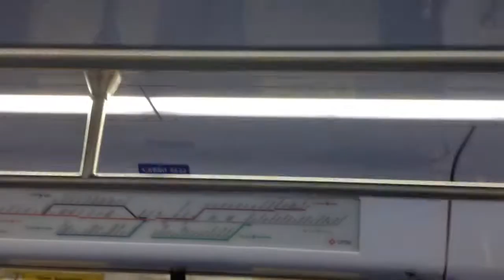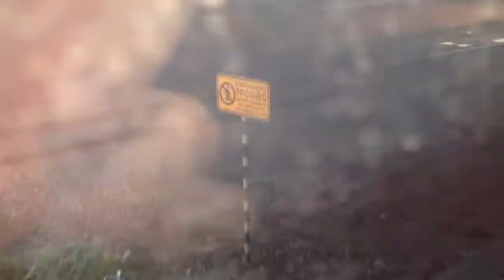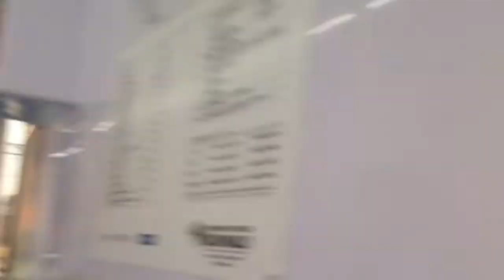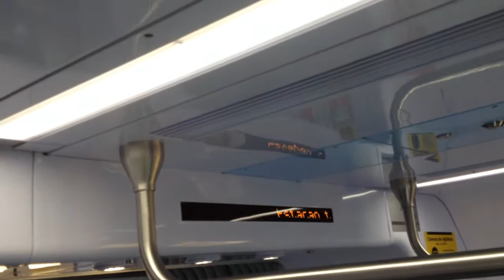Trecho entre Luz e Brás no TUE 9500 - Linha 7 Rubi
Filmado no Série 9500 (Carro 9532)
Data: 27/05/18

*Devido a obras de modernização no Expresso Leste, a linha 11 estava interditada de Brás até Corinthians Itaquera, e com isso a Linha 7 fez suas operações até Brás.